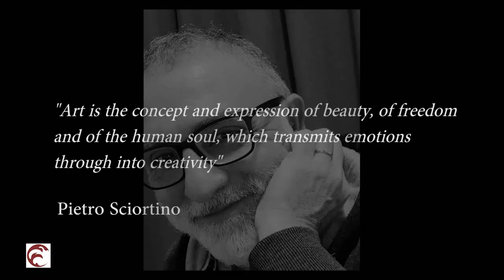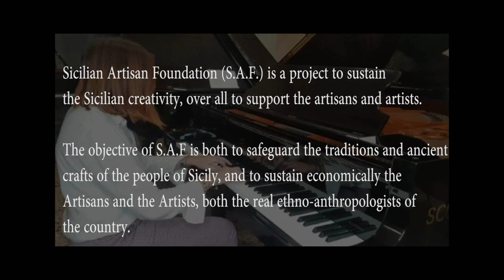Artist Talk: Pietro Sciortino, painter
My name is Pietro Sciortino and here we are in my workshop where I spend the whole day, happily, in the company of art.